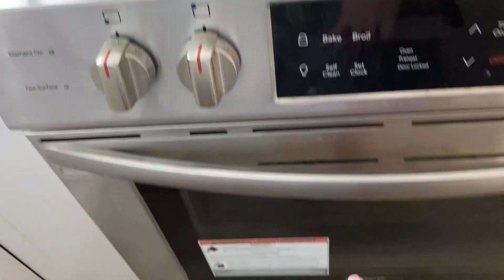Полный ремонт / 3 спальни 2 ванных комнаты.